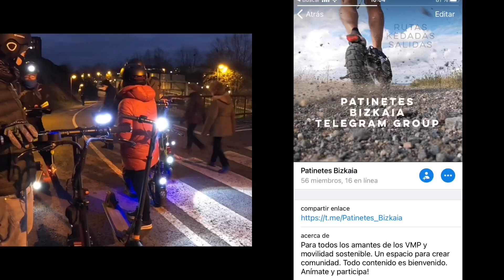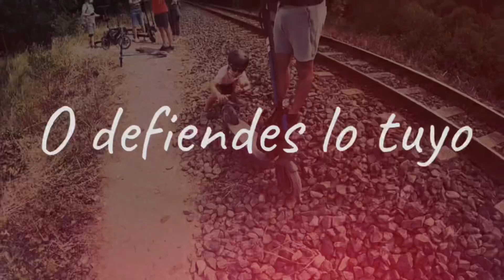RUTA CON MEJORES PATINETES ELECTRICOS POTENTES CON ETWOW DUAL GT15 🚀/FLJ 2400w/LANGFEITE /JOYOR X5s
Hoy os paso una revolución increíble. La era de los patinetes ligeros ha venido para quedarse... 👉😉.

✅Etwow DUAL GT15

AUTONOMIA REAL DE 50km (Peso piloto 80 kilos, velocidad a 20/25km/h, temperatura ambiente de 5 grados, desniveles dispares)

Ya son tan potentes como los grandes patinetes eléctricos, con lo que si quieres potencia y fuerza pero sin renunciar a la PORTABILIDAD, esta marca es de observar y analizar:

Nuevo Dual-GT15 Versión 2020 – Patinete Eléctrico GT con dos motores
2 motores x 700w de potencia
Batería 48v 15 Ah
Peso: 15 Kg
Velocidad máxima:     Según Regulación VMP
Autonomía:            30-35 km (Bajo mi experiencia bastante más, ¿quieres saberlo?)
Batería:        48v – 15 Ah, células Samsung
Motor:          2 x 700 Watt
✅Soy JAGOBAONLINE y me encanta contaros mis experiencias eléctricas en mi canal. Pásate y mira todos mis temas:

⚡️🚨Adaptador a Manguera mennekes

📍Te facilito la mejor selección de patinetes eléctricos para que puedas indagar en internet:
Los mejores patinetes eléctricos
Los mejores patinetes eléctricos urbanos
Los mejores patinetes eléctricos potentes
Los mejores patinetes eléctricos para off-road
Los mejores patinetes eléctricos para niños

📍Para aplicar a la luna y poder conducir sin usar los limpias:
Tiene más usos. aplicar en correas del motor, plasticos interiores, exteriores... renueva y rejuvenece todo.

📍Cosas que utilizo en mi canal:
Smartgyro Xtreme XD en Amazon
Donde comprar el patinete Smartgyro Speedway:
Bicicleta smartgyro Crosscity:
Panel solar Epow:
Mi equipo de grabación 🚨🥇:
Gopro hero 7 White
Max grip palo selfie 💧💧 EN ESTE CANAL VAS A APRENDER A: 💧💧
▶️COMPRAR Y ELEGIR UN BUEN PATINETE ELECTRICO
▶️COMPROBAR QUE LO MEJORES PATINETES ELECTRICOS SON LIGEROS
▶️Que  @Jagobaonline  es un youtuber SERIO y HONESTO CON SU AUCIENCIA